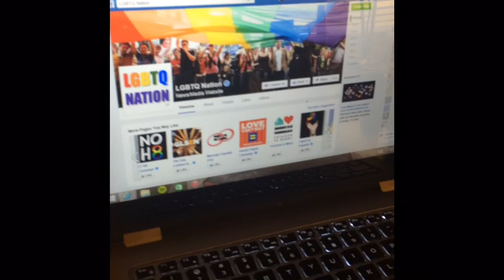LGBTQ Film Project